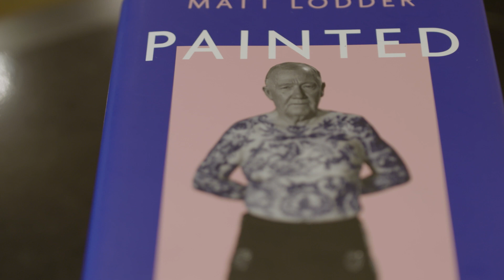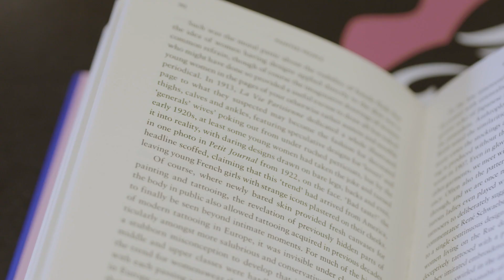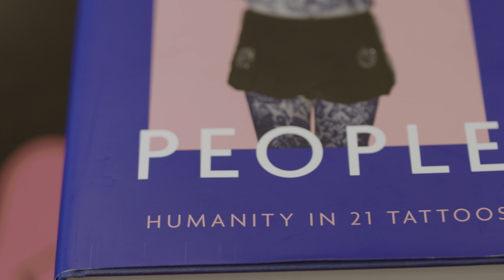What tattoos tell us about humanity - Dr Matt Lodder explores 'Painted People'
Dr Matt Lodder from the School of Philosophy and Art History is an art historian with a difference. Rembrandts and Picassos aren’t his thing.
It’s the artwork we paint on our bodies that interests him. Inspired by family folklore, he developed a passion for understanding what tattoos tell us about our world from an early age.
Here he tells us about his new book Painted People: Humanity in 21 Tattoos and his passion for inking.